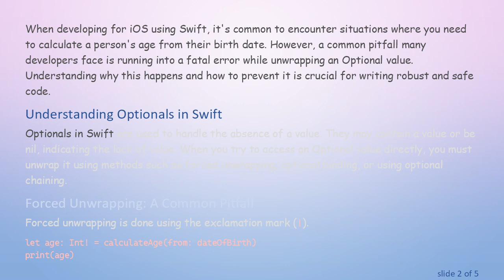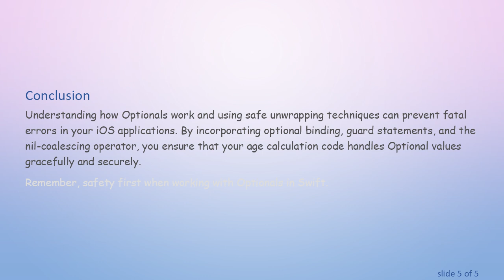Avoid Fatal Errors When Unwrapping an Optional in Swift Age Calculation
Learn why fatal errors occur when unwrapping Optionals in Swift and how to prevent them in your age calculation code.

When developing for iOS using Swift, it's common to encounter situations where you need to calculate a person's age from their birth date. However, a common pitfall many developers face is running into a fatal error while unwrapping an Optional value. Understanding why this happens and how to prevent it is crucial for writing robust and safe code.

Understanding Optionals in Swift

Optionals in Swift are used to handle the absence of a value. They may contain a value or be nil, indicating the lack of value. When you try to access an Optional value directly, you must unwrap it using methods such as forced unwrapping, optional binding, or using optional chaining.

Forced Unwrapping: A Common Pitfall

Forced unwrapping is done using the exclamation mark (!).

While convenient, forced unwrapping can lead to fatal errors if the Optional is nil:

This error occurs because the code assumes that calculateAge(from:) will always return a value, which is not guaranteed.

How to Prevent Fatal Errors

To avoid these fatal errors, it's essential to safely unwrap Optionals. Here are a few strategies to achieve that:

Optional Binding

Optional binding allows you to check whether the Optional has a value and unwrap it safely within a conditional statement.

Guard Statement

A guard statement provides an early exit if the Optional is nil, allowing the rest of the code to operate safely with unwrapped values.

Nil-Coalescing Operator

The nil-coalescing operator (??) provides a default value if the Optional is nil.

Conclusion

Understanding how Optionals work and using safe unwrapping techniques can prevent fatal errors in your iOS applications. By incorporating optional binding, guard statements, and the nil-coalescing operator, you ensure that your age calculation code handles Optional values gracefully and securely.

Remember, safety first when working with Optionals in Swift.